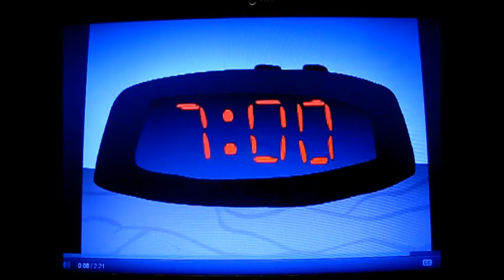cymothoa exigua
Clip made for school project.